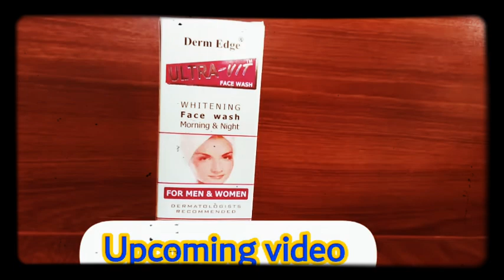Upcoming video (face wash)